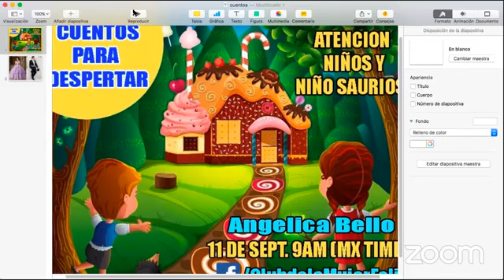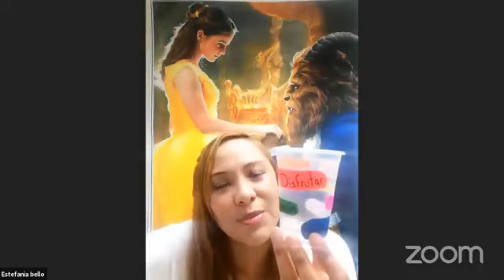DE TRAJE Y ETIQUETA - Taller para Niños con Angelica Bello / Cuentos para Despertar la Conciencia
- Este es el link para conectar al zoom de la Escuela de la Felicidad todos los sábados a las 9am (MX TIME)

Contraseña: si

- MEDITA SIN INTERRUPCIONES: PAQUETES DE MEDITACIONES EN FORMATO MP3 - Más Información

BIEEENNN!!!